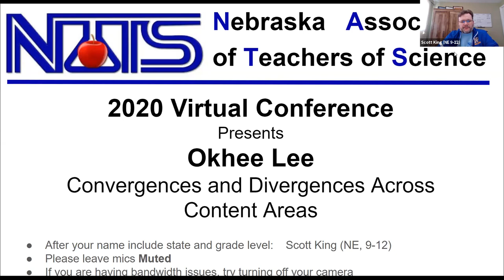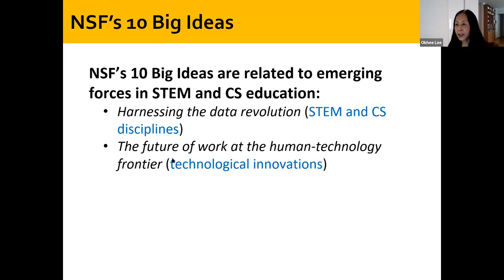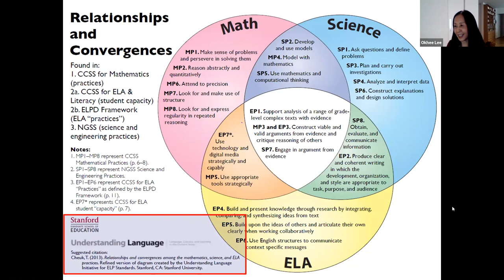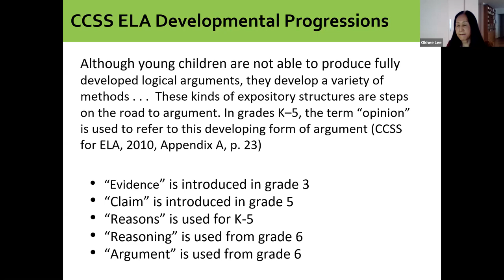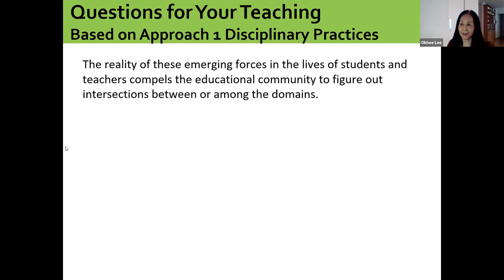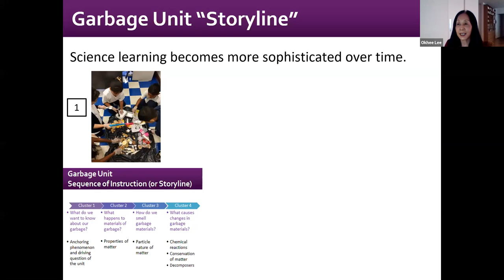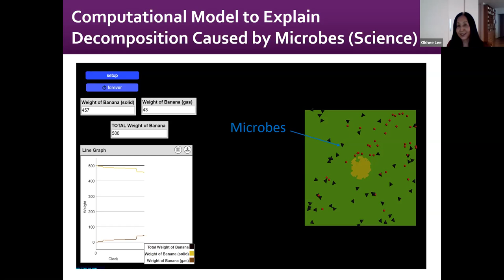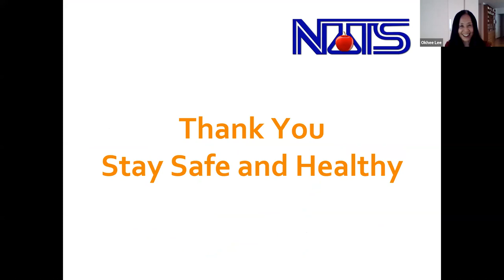2020 NATS Virtual Conference - Okhee Lee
Convergences and Divergences in Cross Curricular Science